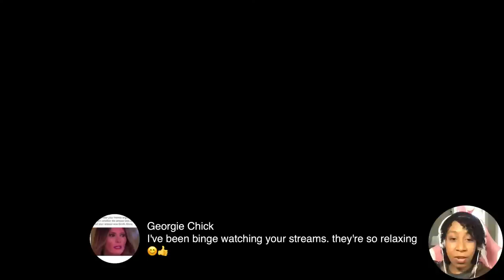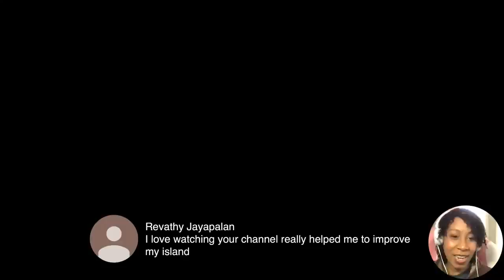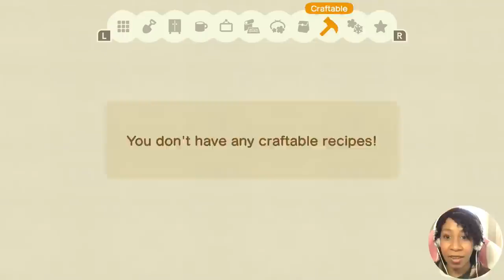☕️ Morning Coffee Stream | Let's Catch Up 🍁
I moved Dom's house, let's clean up the island a little before I start my workday!

THE PATH Creator Code: MA-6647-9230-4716
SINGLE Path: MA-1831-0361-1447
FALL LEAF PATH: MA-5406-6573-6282